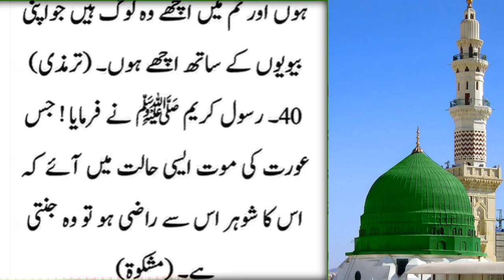ahadees e mubaraka in urdu _ hadees _ hadees in urdu #2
assalam o alaikum ahadees e mubaraka in urdu _ hadees _ hadees in urdu

This is official YouTube channel of Jawdani_Writes over artist from Pakistan and uploads videos of real events, existing mysterious and bizarre events for viewers.

your searcher

Islamic Stories
Islamic Story
Islamic Moral Stoires
 Moral Story
Hazrat Muhammad S.A.W ka Waqi
nabi ki kahania
islamic waqiat
nabi pak ny farmaya
moral stories
urdu story
Urdu Story
Moral Urdu Stories